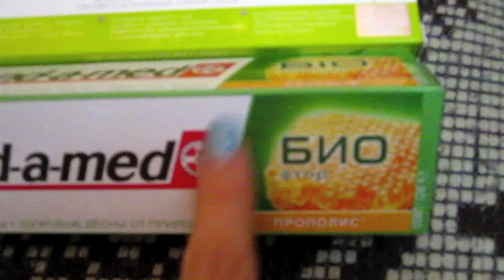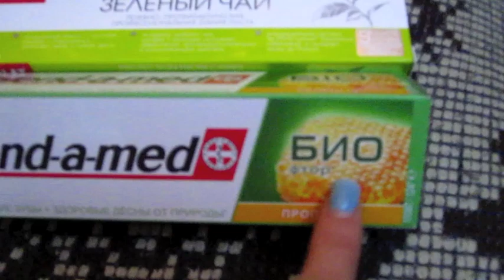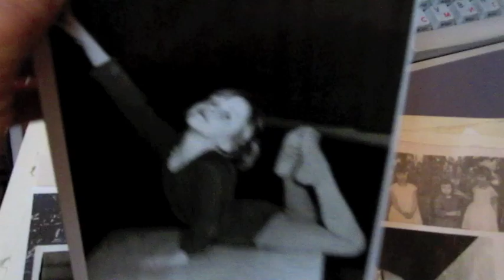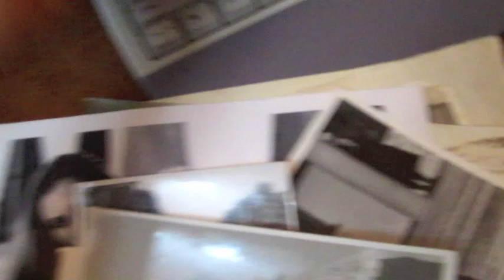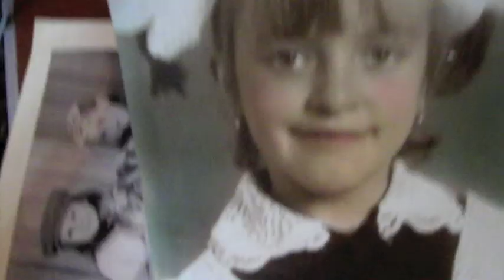Another Day with Olga Kay - Arrested in Russia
OlgaKay
P.O.BOX 17782

Hugs